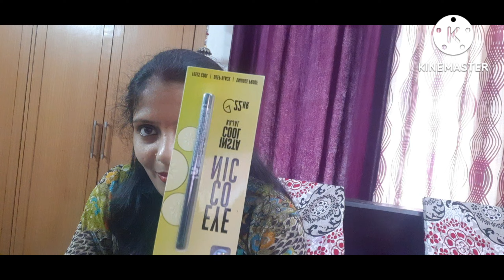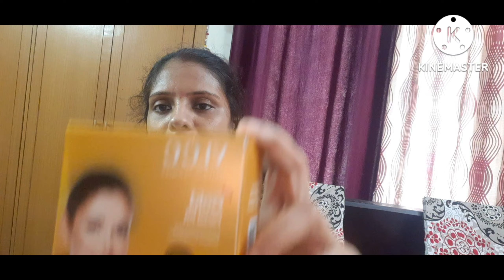मैंने Nyka Hot Pink Sale से क्या - क्या लिया। Aayu-Mamma Daily life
इस video मे मैं  आज आपको दिखाउंगी मैं ने Nakaam से

क्या-क्या खरीदा हैं।

मेरेChannel का नाम है Aayu-Mamma daily life#

और मैं video मे अपना daily routine दिखाती हुंँ।

और आप मुझे please support करें।